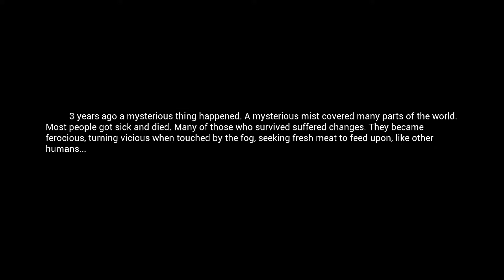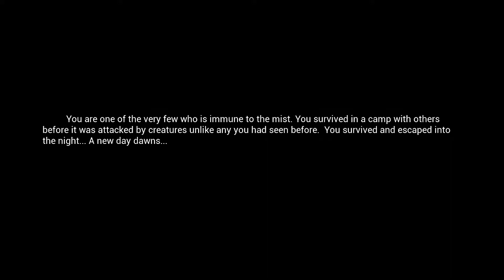Mist Survival Episode 1"Wrong House...Run Away" New series *EPIC FAIL*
My Links